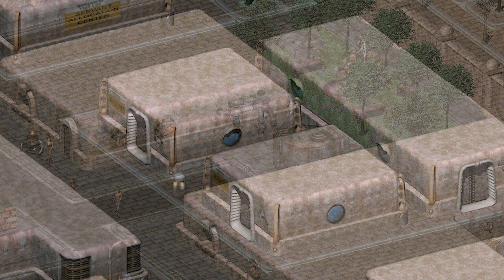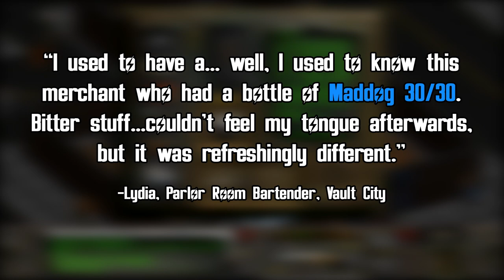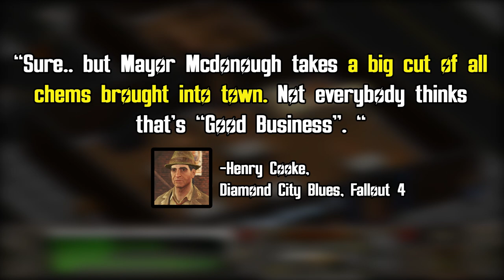Vault City & Their BAN on Chems and Alcohol - Fallout Lore Story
This video explores the history and policies of Vault City in the Fallout universe. Vault City is a highly advanced settlement founded by the residents of Vault 8, who emerged from the vault after 14 years with an all-clear signal. To protect themselves and their way of life, the residents established Vault City, which grew and prospered over time, becoming one of the most advanced and successful communities in the wasteland. The residents of Vault City have a strict code of conduct that governs their behavior, including a complete ban on chems and "real" alcohol. This ban has had both positive and negative effects on the city, maintaining a clean and orderly atmosphere, but also creating a black market for chems and alcohol, and a sense of superiority and isolationism towards outsiders. Despite the ban, Vault City has a bar called the "Parlor Room" that serves exclusively synthetic alcohol called "Alcohol-Z," which provides the taste and sensation of alcohol without the negative side effects of addiction and intoxication. The video also explores the reasons behind the ban on chems and alcohol and the impact it has had on the Fallout universe.

Thank you to @FastWinWalkthroughs for providing game-play footage.

0:00 Introduction
0:48 History of Vault City
2:32 Vault City's Alcohol Ban
4:25 Parlor Room & Alcohol-Z
6:28 Banning Alcohol/Chems
8:00 Thanks for Watching!